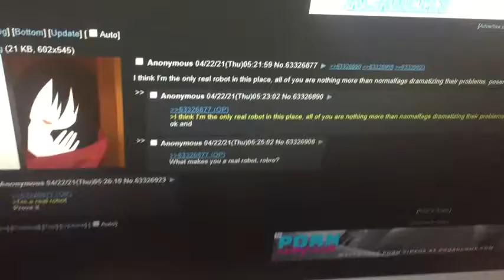some robots room from 4chan